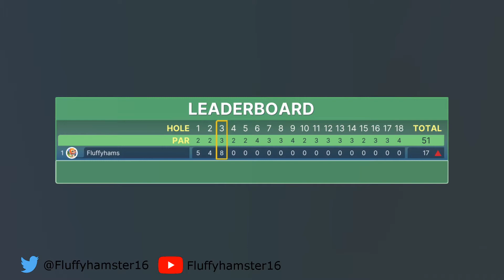Golf with your friends | Candy Land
Playing through the courses/maps in Golf with your friends on the Nintendo Switch